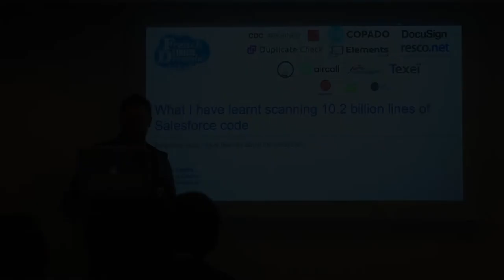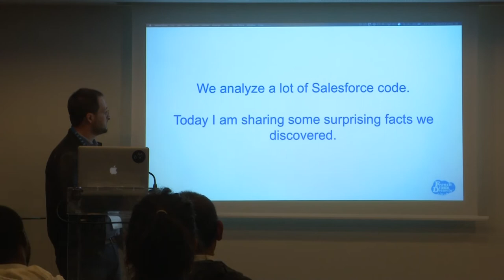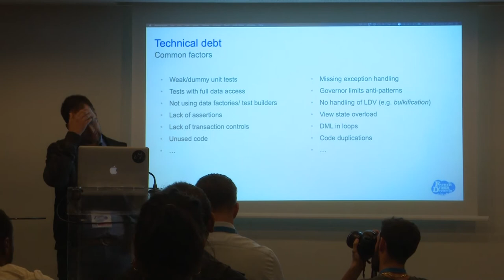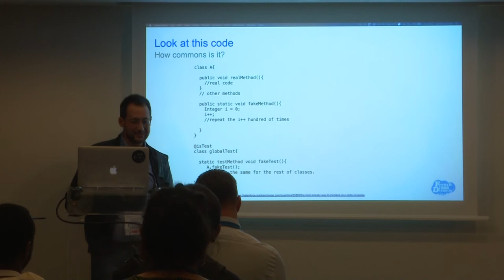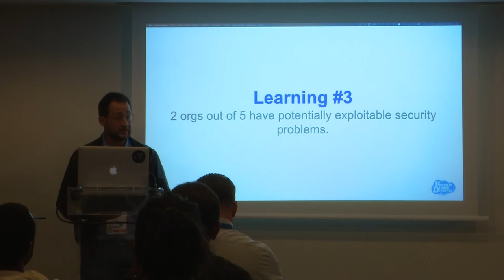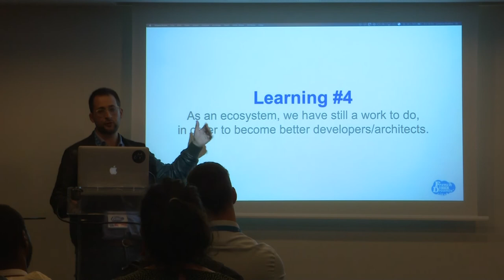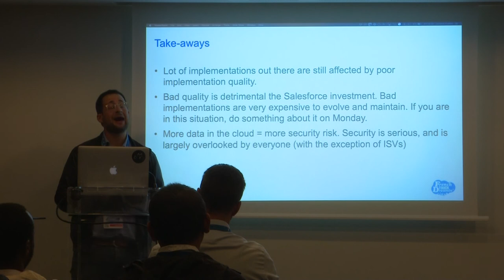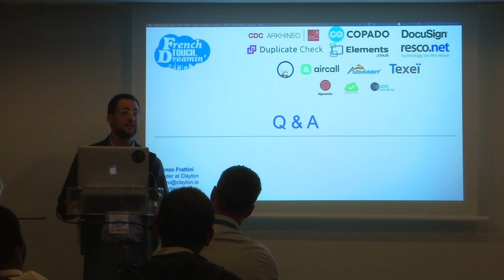FTD19 - WHAT TO LEARN FROM 10 BILL.LINES OF SALESFORCE CODE by Lorenzo Frattini - Developer Track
What are the most common anti-patterns we, the Salesforce developers, fall for? What are the coding mistake we more likely to fix, and what are those we tend to leave in our apps with a //TODO or //FIXME comment? A data-driven conversation on the surprising facts we have learnt by reviewing code for thousands of Salesforce apps and implementations at Clayton.